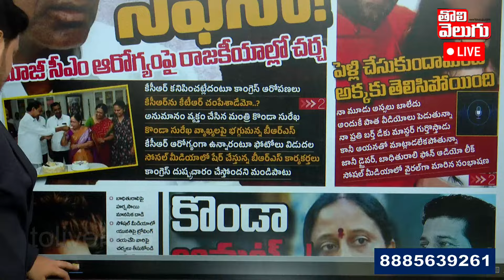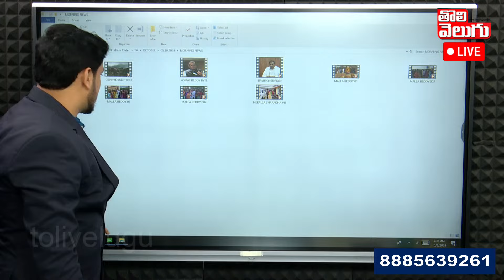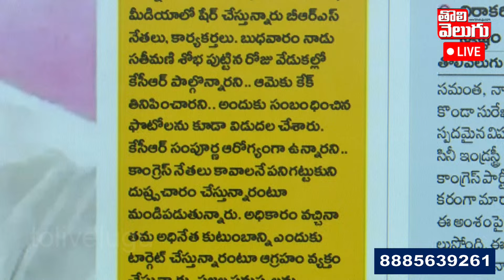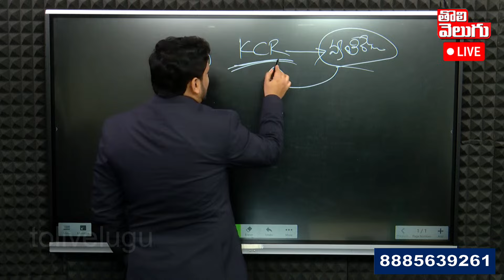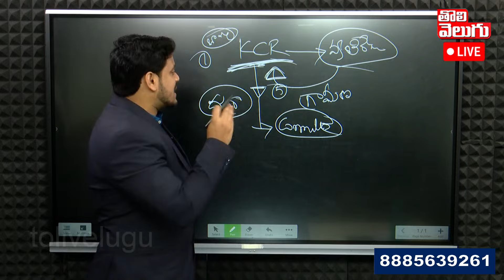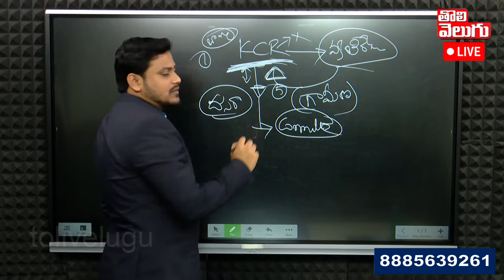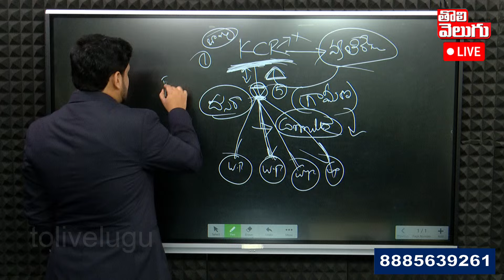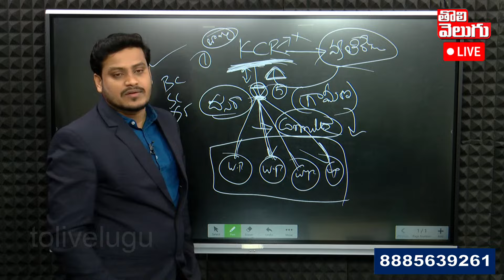రంగంలోకి KCR.. పక్కకి తప్పుకున్న KTR..! | CM KCR Grand Entry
రంగంలోకి KCR.. పక్కకి తప్పుకున్న KTR..! | CM KCR Grand Entry | KTR